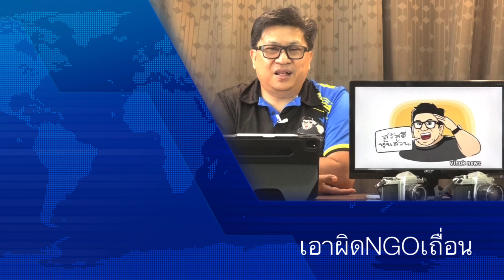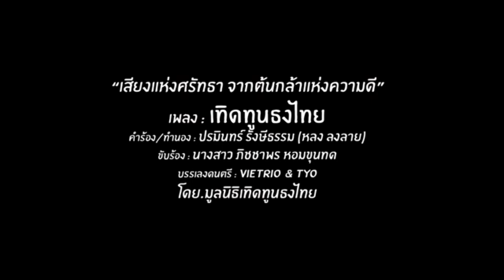8151 เอาผิดNGOเถื่อน ! เบื้องลึก ครม.มีมติ เอาผิดไม่เว้น จากสาเหตุ..?